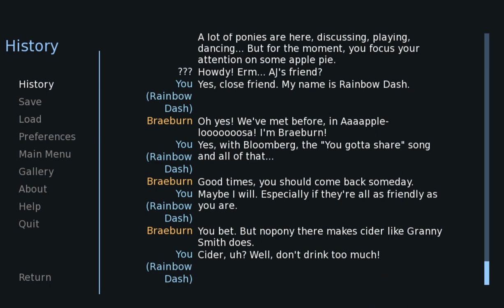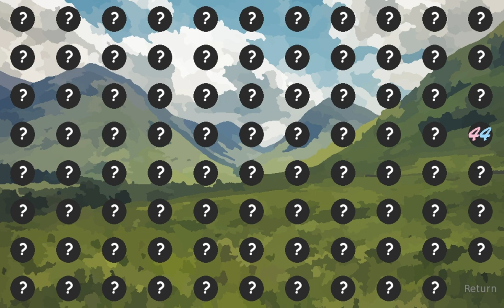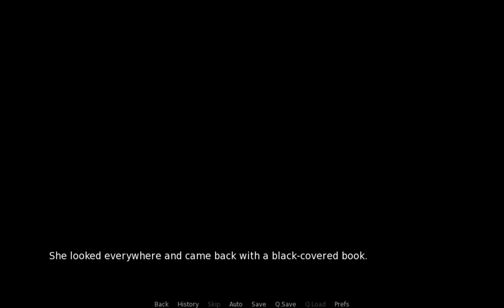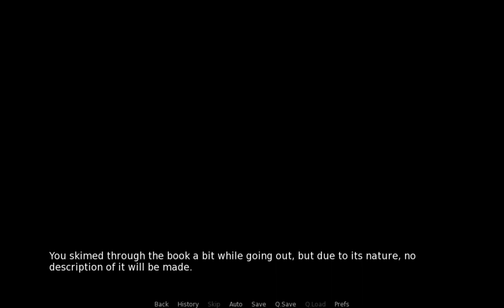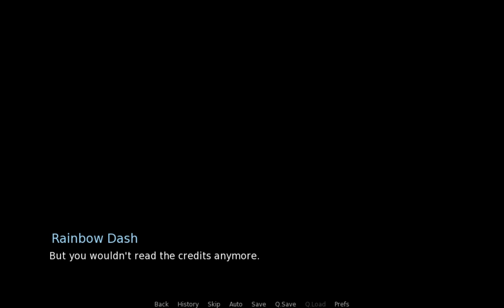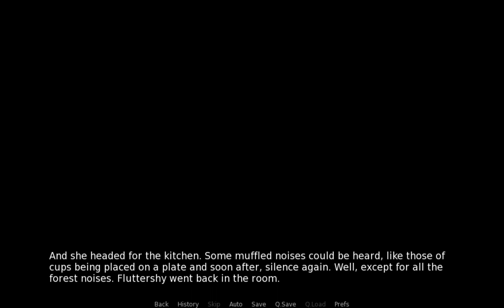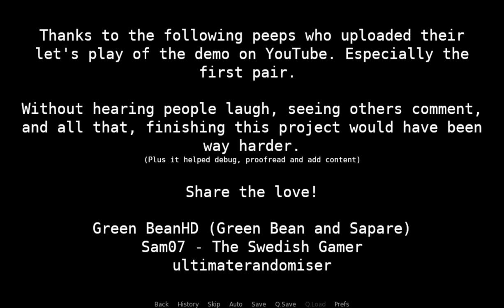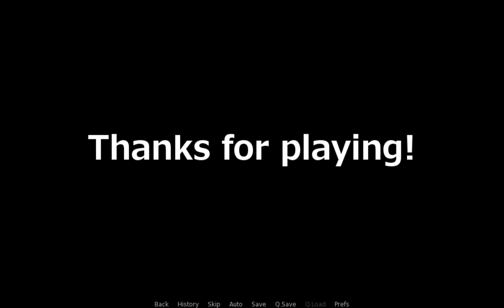Lets Play My Little Pony Super Ethical Shipping Climax! part 2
Thank you so-so much to Caramel Truffle for sending me this game. I'll make sure to link it here as soon as I have a proper link for everyone to follow.